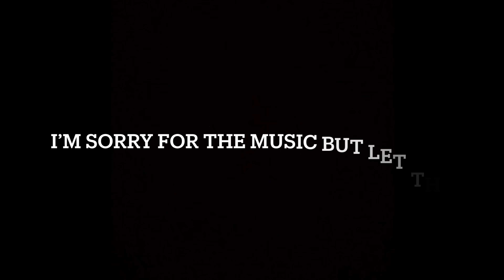WE WANT TO GET BUSY 💦PRANK ON BROTHER WITH HIS MANS 🤭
Hey gang I’m back with another video back with another bangerrrr🔥🔥🔥...I’m so sorry that I’ve been gone but I’m back and better now i missed y’all soo much and i have so much in store for you all ...  i hope you enjoy this video don’t forget to ...

~COMMWNT~

And I’ll see you all in my next video😘

SNAP: QUEENRERELII